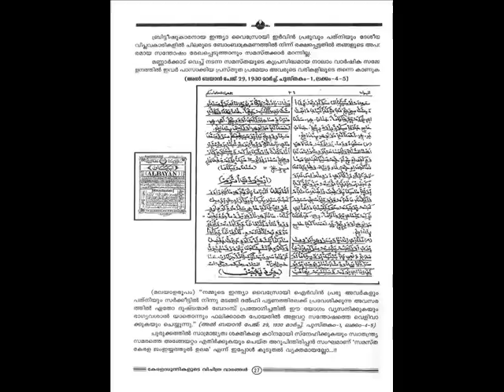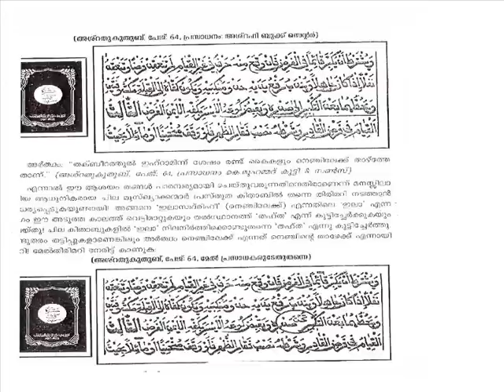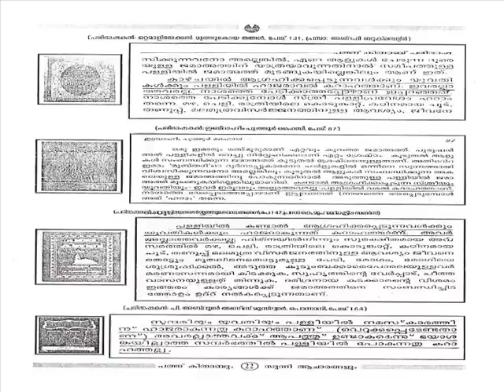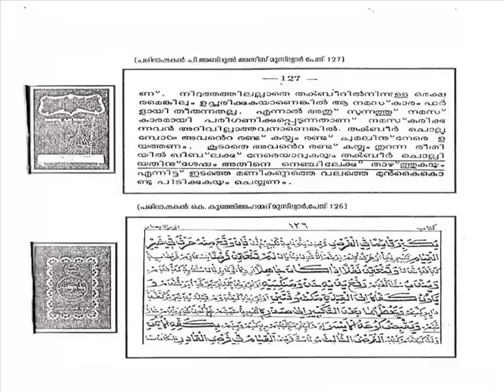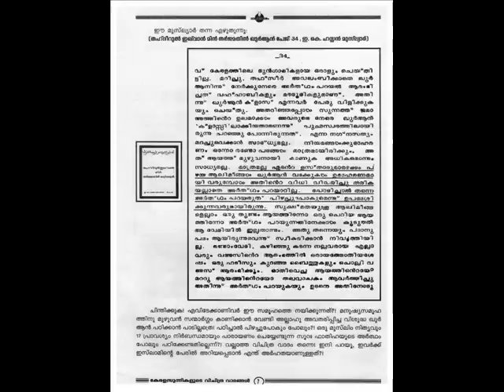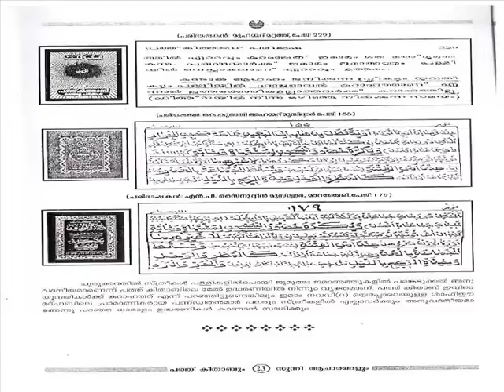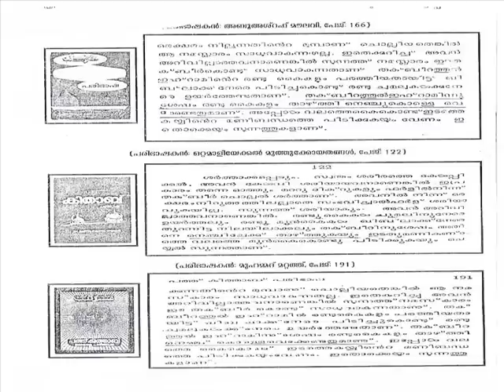ഒളിച്ചോടിയ Jishan Mahe Agreement Malayalam Islamic malayalam